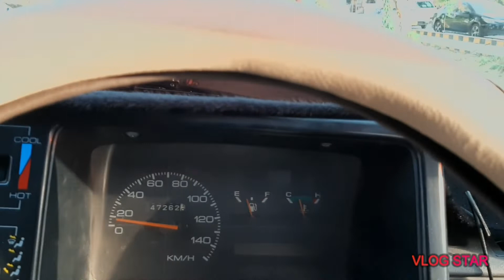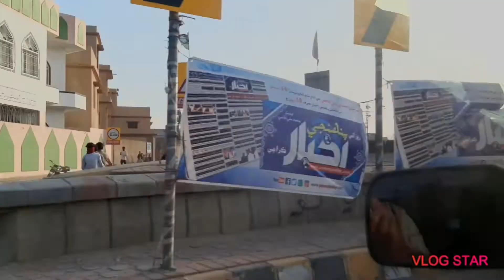Khuwaarii Center_Searching